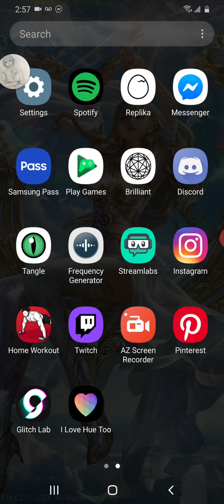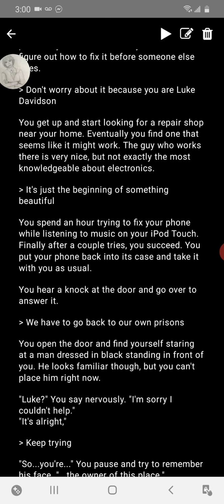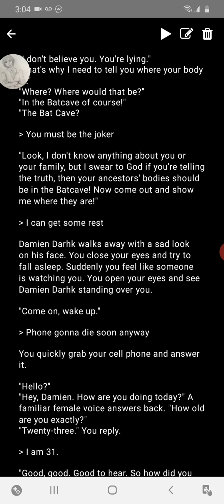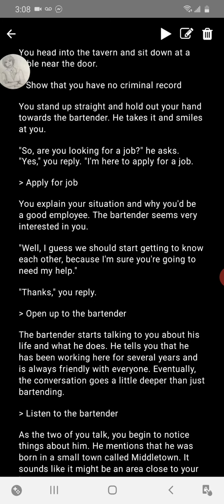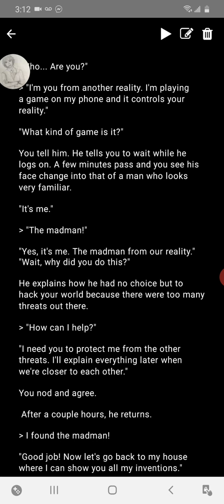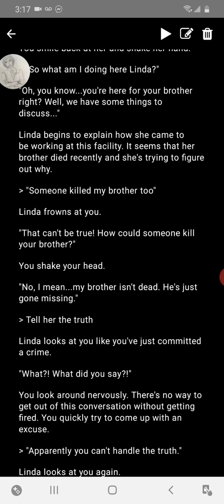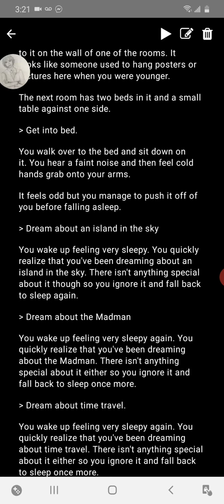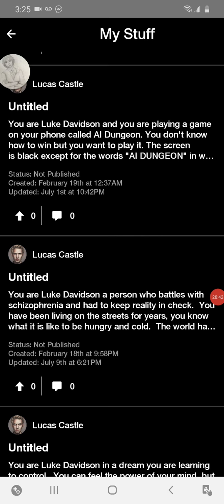AI Dungeon episode 3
Reading a couple old A.I dungeon stories.